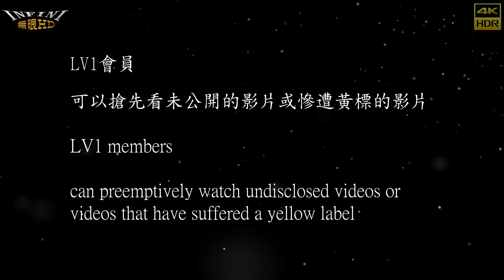【無限HD】小佩 甜甜 格格 陳霓 米優 彤彤 4(4K 60p)@安平菸酒行